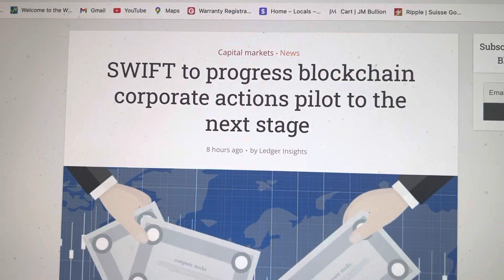EXPOSED..SWIFT GLOBAL PAYMENTS USES IOTA…BUY LOW SELL HIGH.